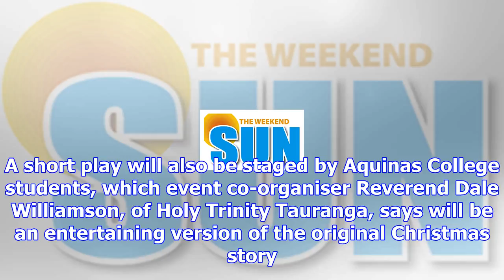Sticking to the bay’s singing tradition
Mary and Joseph will be leading the songs and the procession this Sunday, December 10, when Carols o...